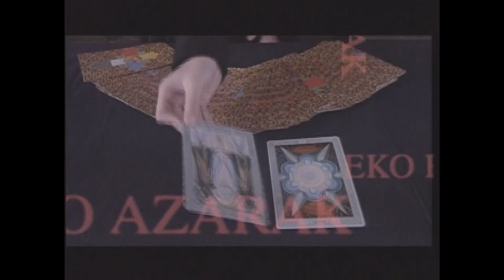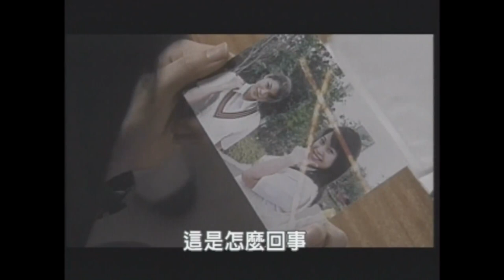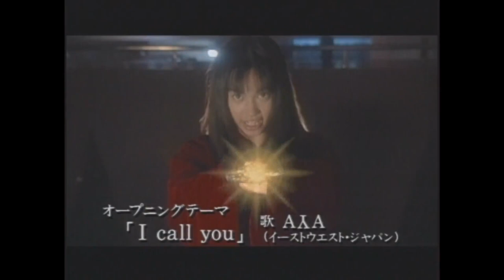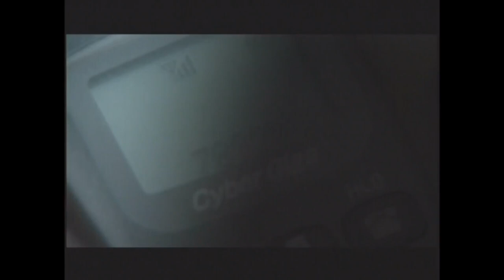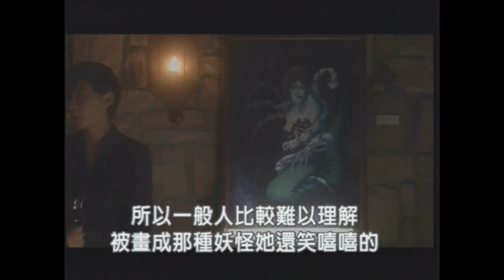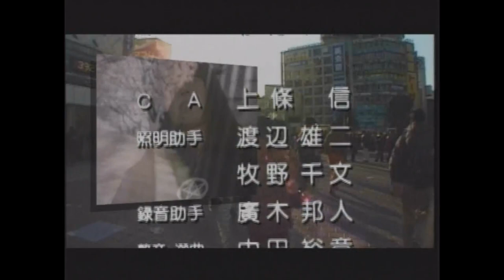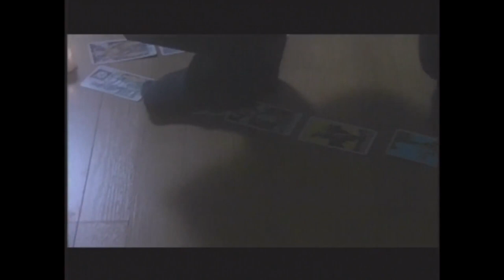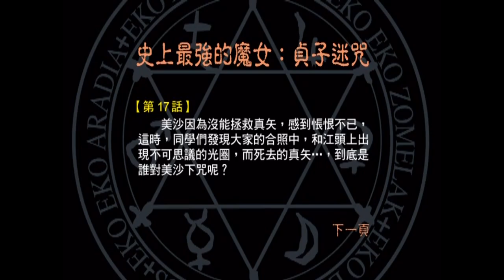Eko Eko Azarak Episodes (17-20), Japanese TV Series With Chinese Subtitles. Hinako Saeki